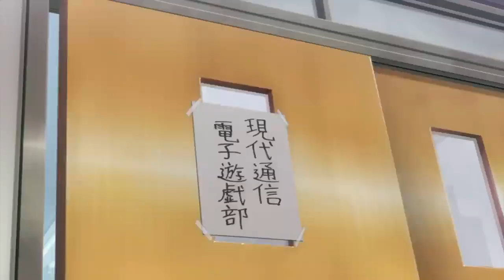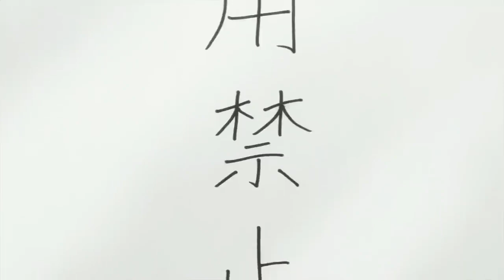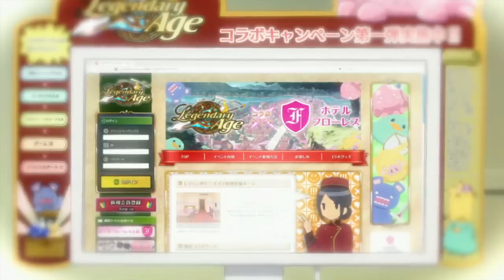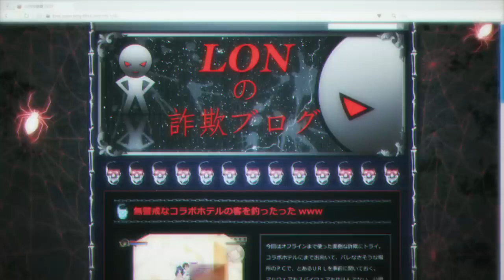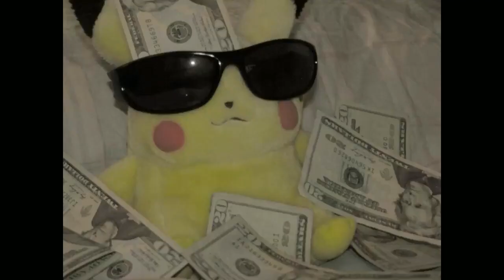💘LA CHICA que confunde LOS VIDEOJUEGOS con la REALIDAD💘 Netoge No Yome Resumen Temporada 1